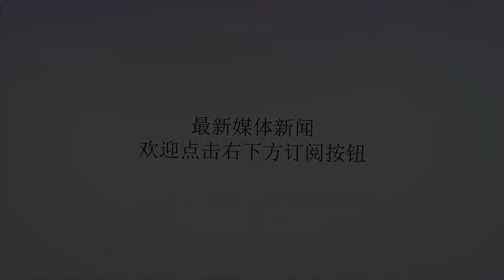这个组织如此大胆，改装无人机撞击核电站，事后还无人敢管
谢谢！这个组织如此大胆，改装无人机撞击核电站，事后还无人敢管